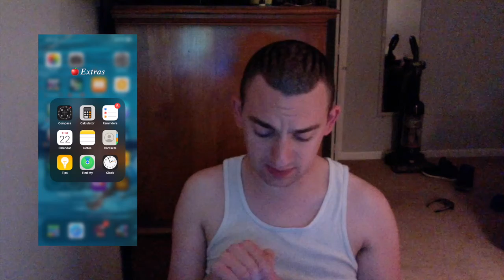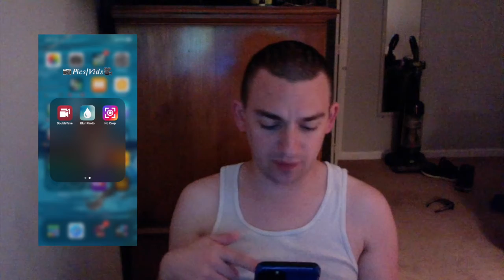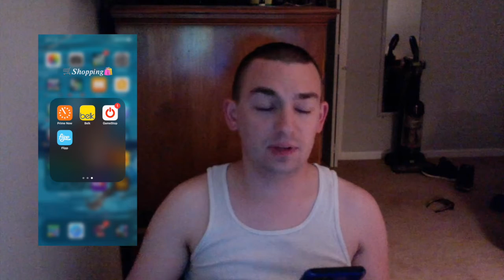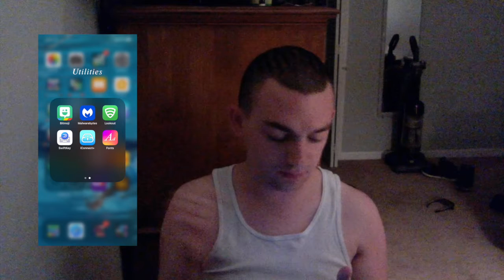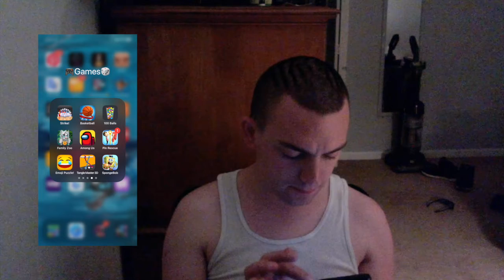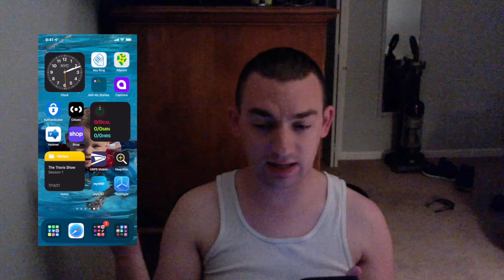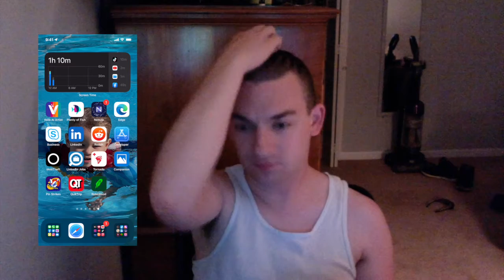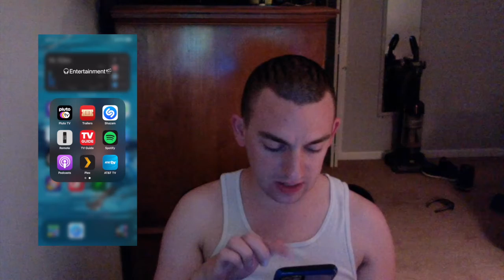What is on My PearPhone